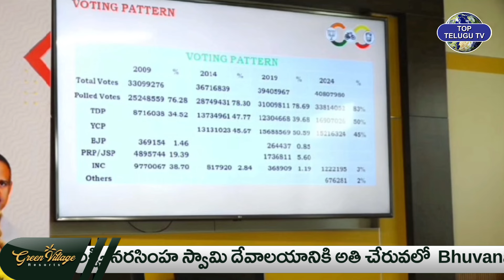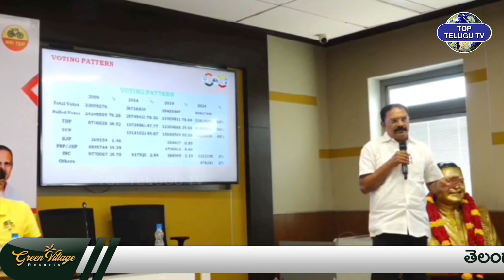వైయస్ఆర్ సీపీ గెలుస్తుంది అని తేల్చేసిన టీడీపీ | YCP | TDP | Top Telugu TV